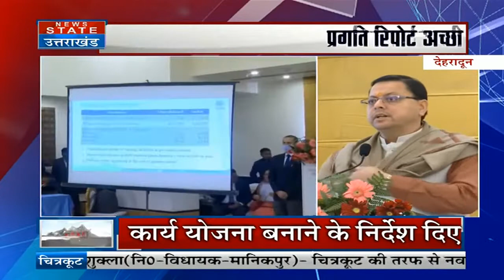State Credit Seminar: स्टेट क्रेडिट सेमिनार का आयोजन, सेमिनार में शामिल हुए सीएम धामी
News State Apps डाउनलोड करें:
Download Android and iOS Apps for more updates: